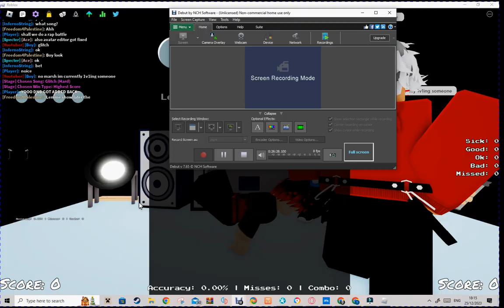ROBLOX FUNKY FRIDAY UPDATED AFTER 1 YEAR AND IM SO HYPE!! (Roblox Funky Friday UPDATE.)